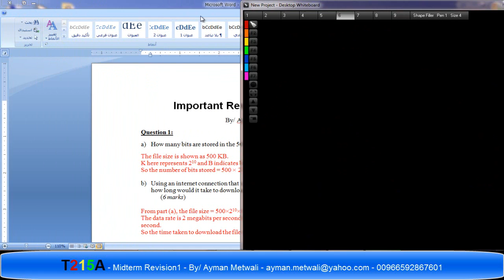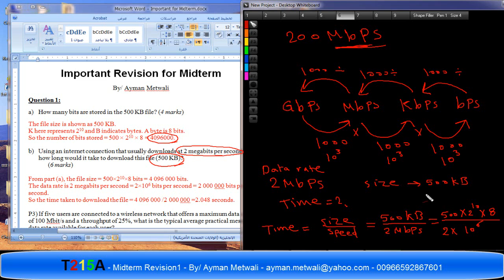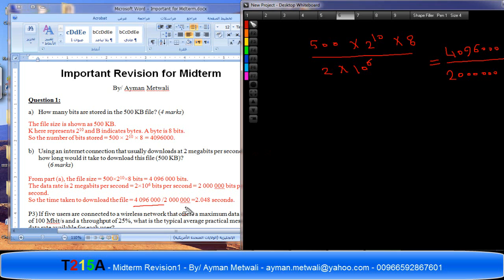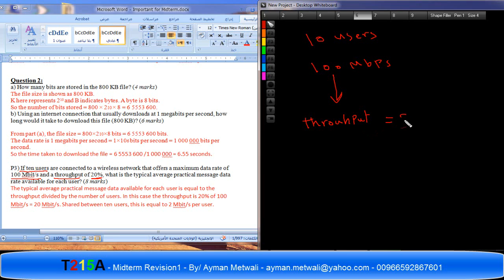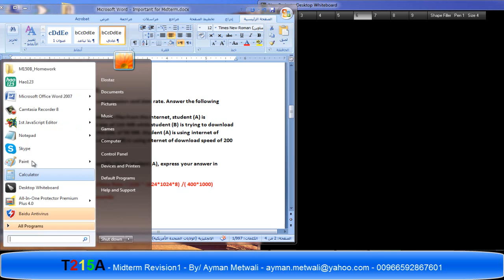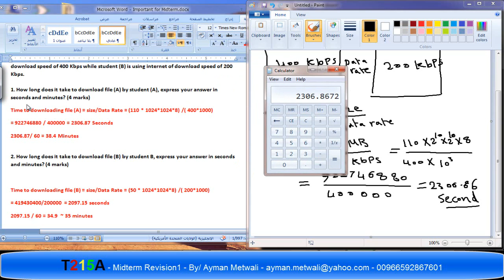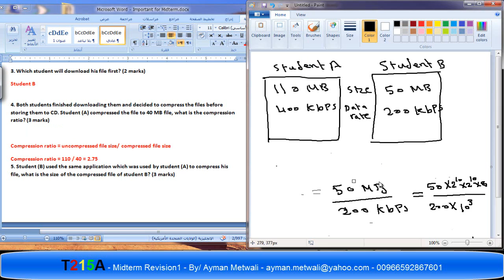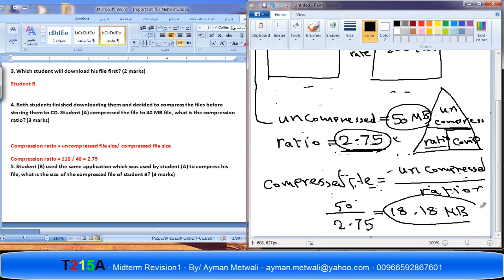T215A Revision Before and after Midterm